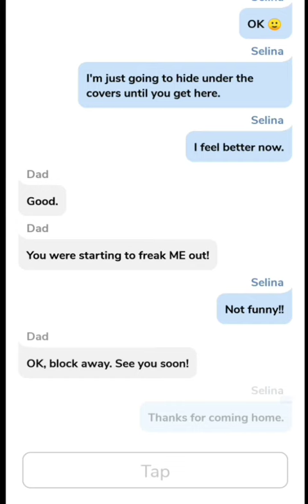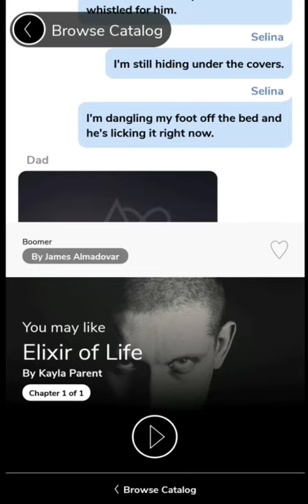Cliffhanger: Boomer (full story)